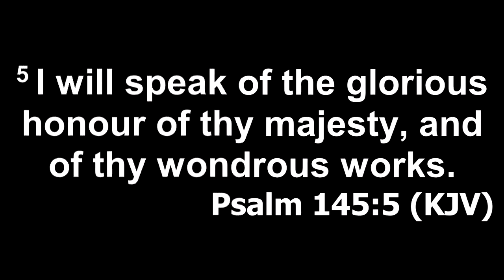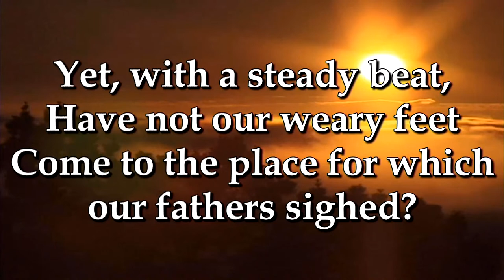CHARLOTTE AMALIE HIGH SCHOOL ALUMNI NETWORK, Inc. - Virtual Service of Celebration and Thanksgiving